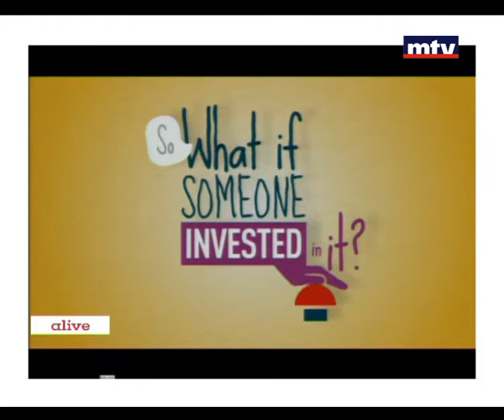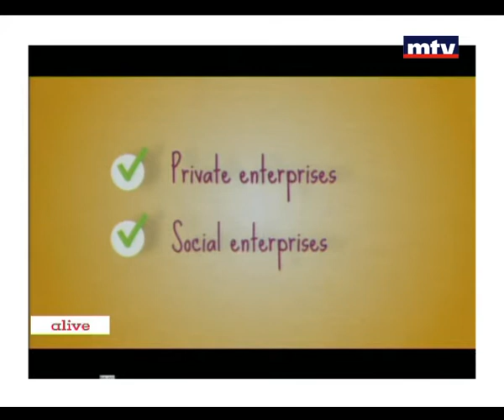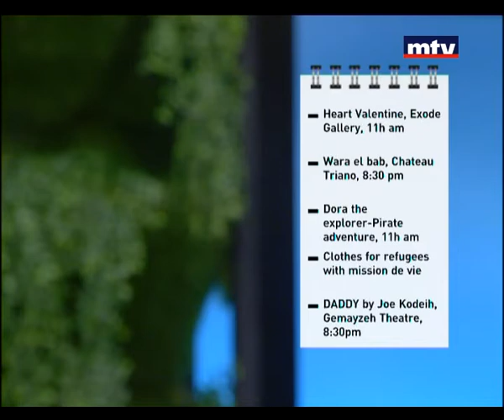Rendezvous - Yasmine berbir 12/02/2015